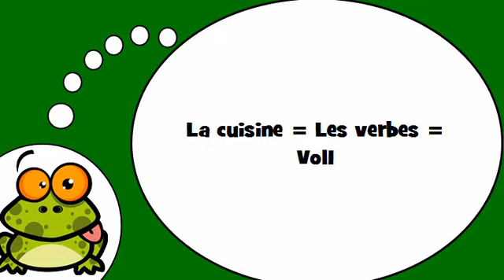Ich lerne Französisch = Die Küche und das Kochen # Die Verben # 1